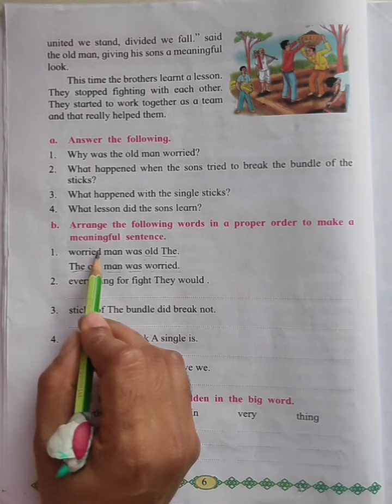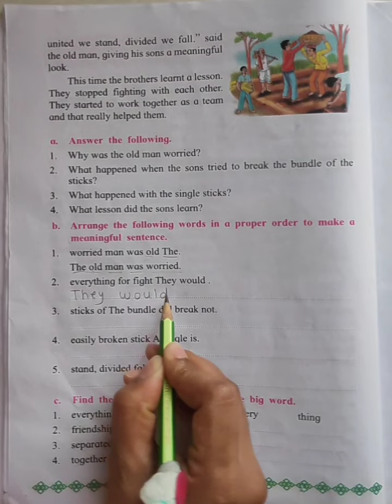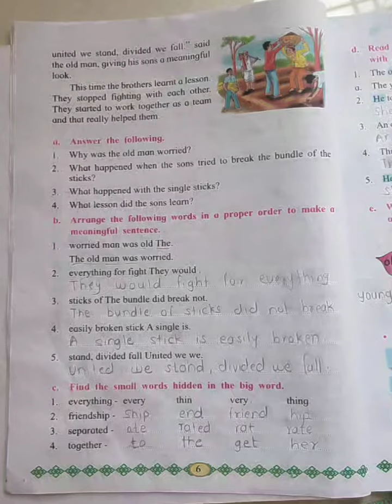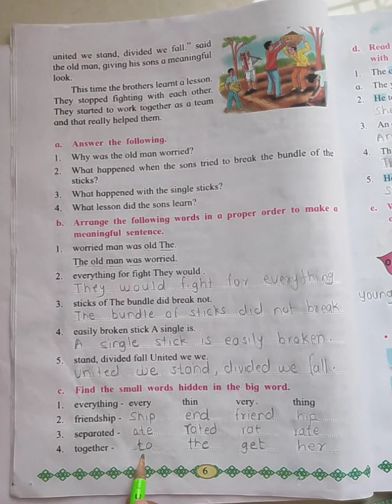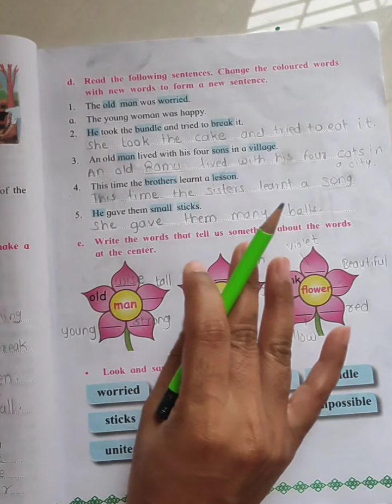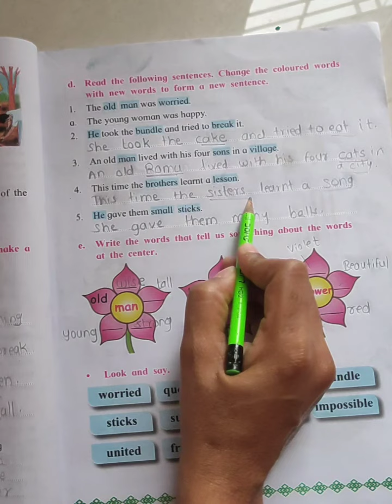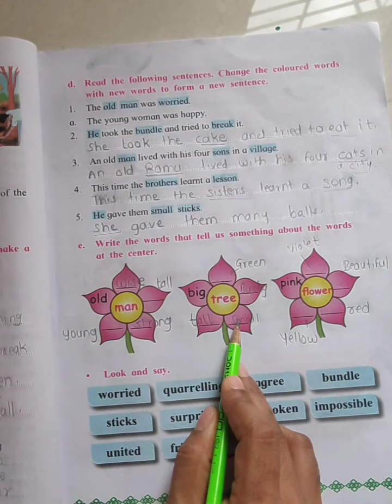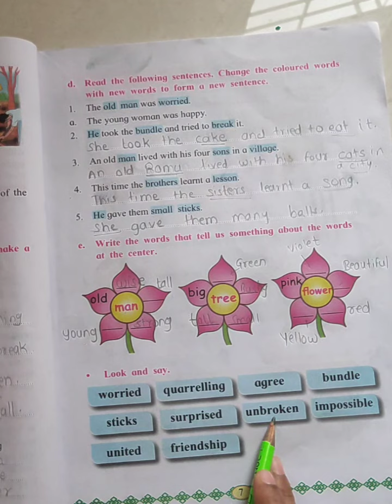Story time Unity is Strength | 2nd std Questions and Answers | Second std Unit 2 English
Unity is Strength 2nd std Questions and Answers| Second std Unit 2 English